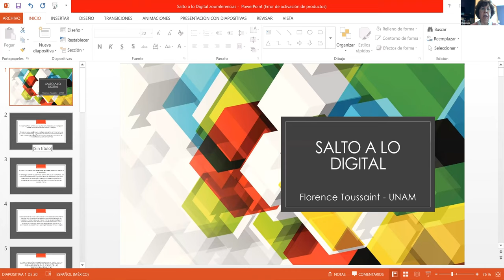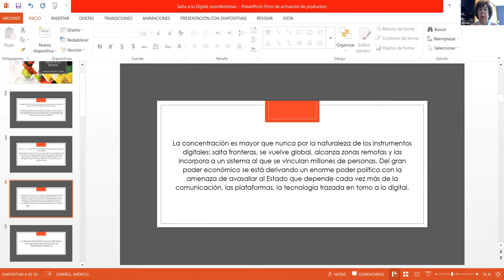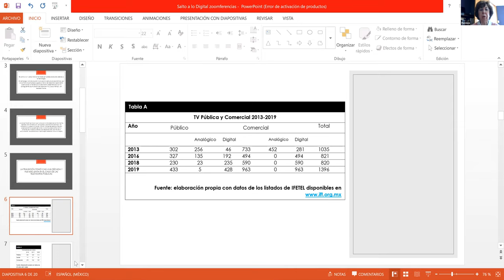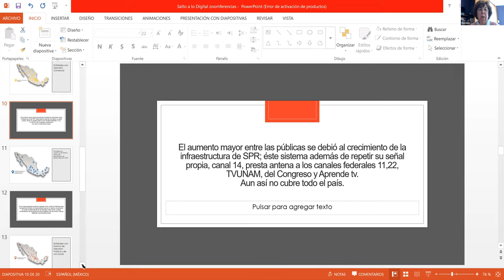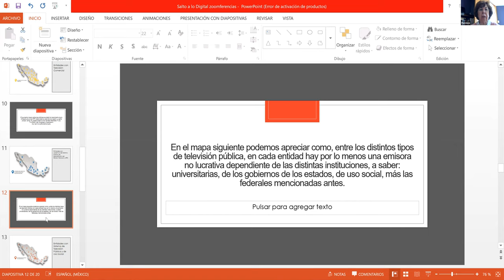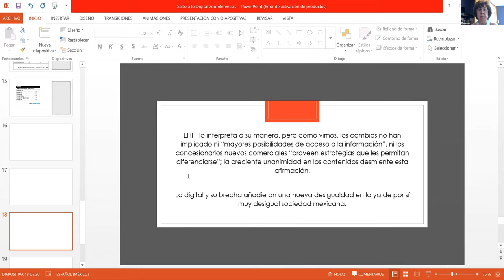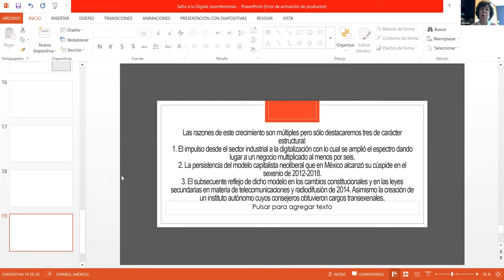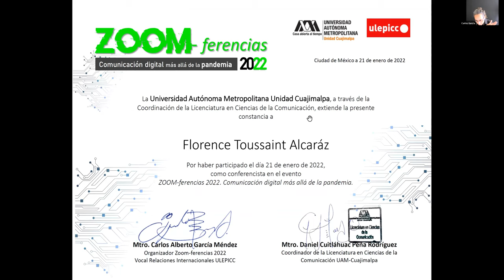El salto a lo digital.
Florence Toussaint (UNAM)